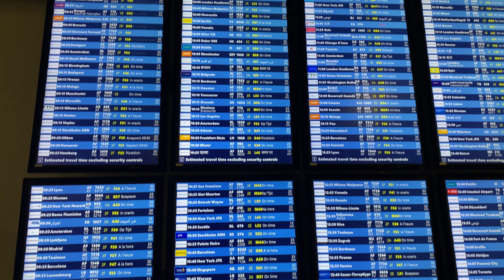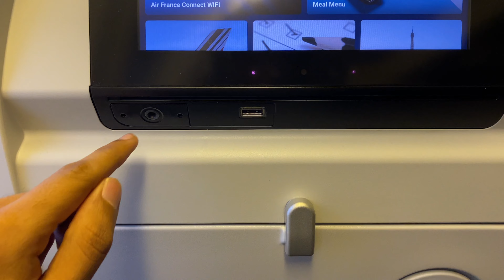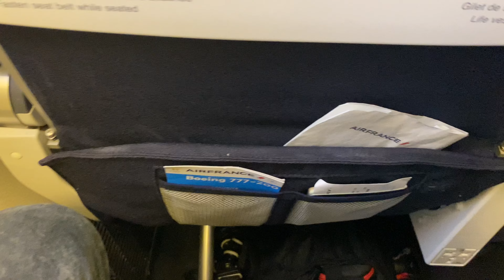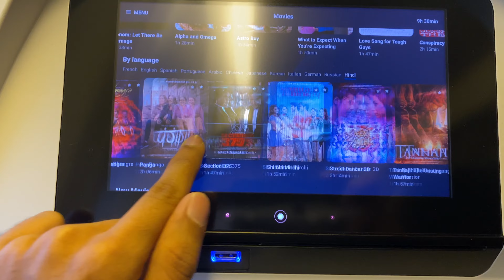AirlinesDecoded Episode 3: Is Air France worth flying and why you should never transit in Paris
In this episode, I flew Air France from Paris to Miami on my way to the United States. This episode is the third and final part of my almost 48-hour journey to Paris.

2. Qatar Airways- join the Qatar Airways student club using the link below and gain Q miles along with various other benefits such as discounts on the base fare, extra baggage allowance and free Wifi in flight.

Copy & Paste the link in your browser for it to work.

3. Etihad Airways- use code 'STU10' to avail extra baggage allowance, flexible date changes, and discounts on tickets.

Other Airlines offering student discounts:
1. Lufthansa
2. Turkish Airlines
3. Singapore Airlines

Getting started on your US banking journey, get your first credit card or US bank account even before you leave for the US and use the links below to credit and cashback when you get started

1. Deserve Credit Card (get a $30 credit on your account)
2. Zolve Credit Card (get a $50 credit on your account)

MUSIC CREDITS